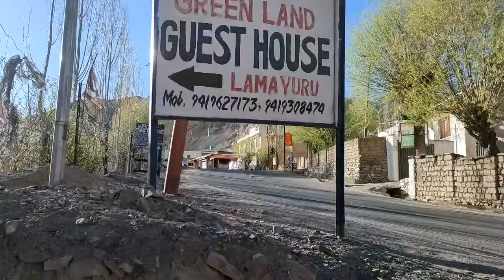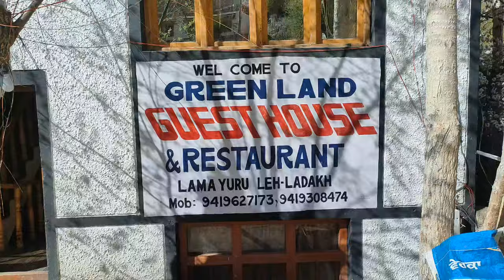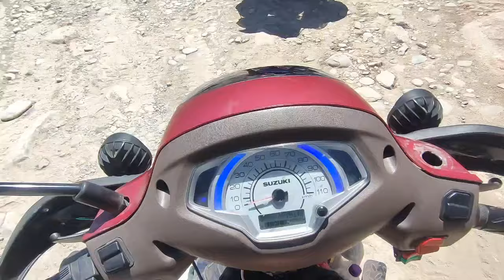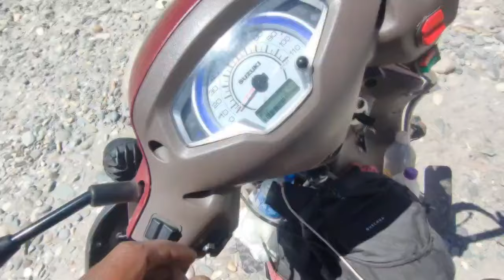Mysore to Ladakh Ride with scooter|| ಮೈಸೂರಿನಿಂದ ಲದಾಕಿಗೆ ಸ್ಕೂಟರಿನಲ್ಲಿ